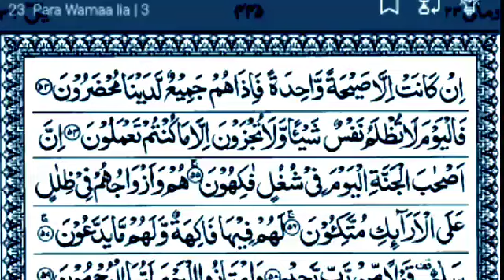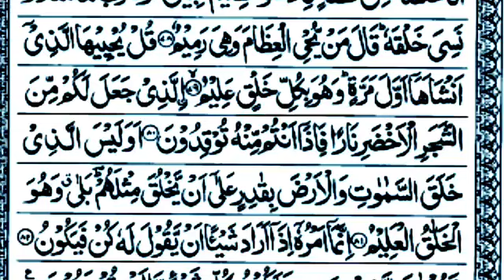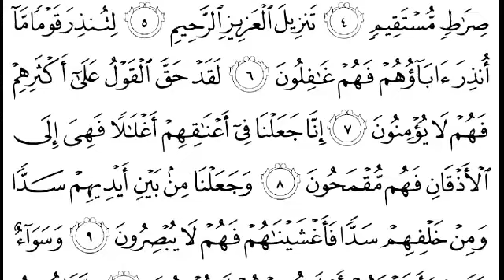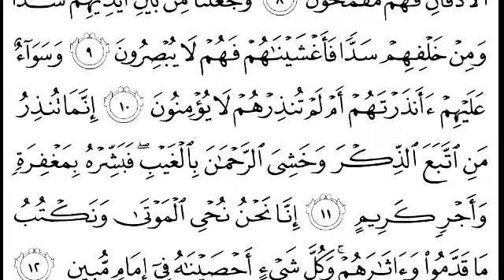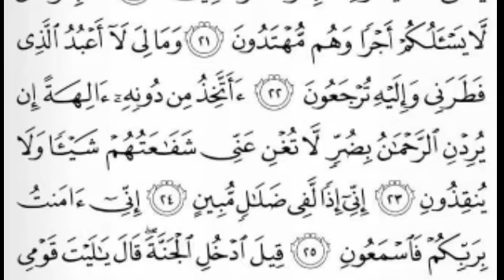سوره يس بصوت جميل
سوره يس بصوت المفتى محد ابراهيم الازهرى
الطالب الازهر الشريف قاهره مصر
Mufti ibrahim Qasmi Azhari